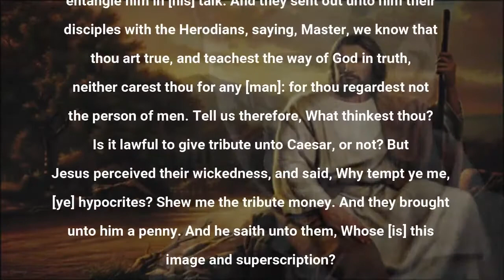GIVE TO CAESAR WHAT BELONGS TO CAESAR AND GIVE TO GOD WHAT BELONGS TO GOD BY OTYL MIN. AJIA OGUGUA